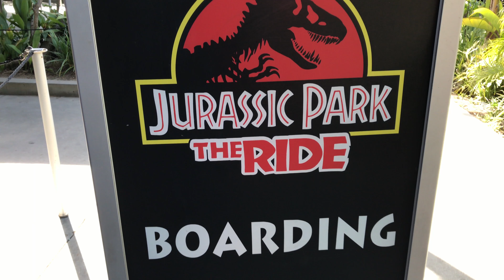We attended Hogwarts School of Witchcraft and Wizardry and here's what happened...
We attended Hogwarts School of Witchcraft and Wizardry and let me tell you, it was a great time. The architectural design of the castle was amazing and the visual_effect of the ride were top notch. I would highly recommend that you attend one of these days.

Title: "Dragon Castle"
Composer: 魔界#Symphony
Genre: Epic Music / Battle Music
Time: 02:41

♫ CHECK OUT 魔界SYMPHONY HERE ▼